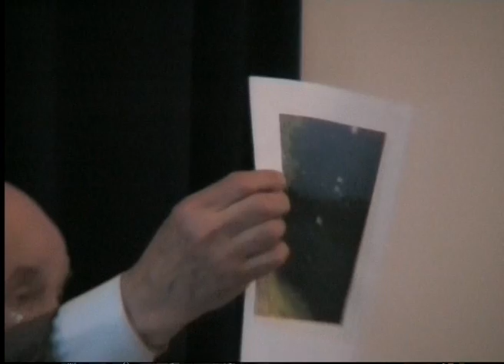Ажажа Владимир Георгиевич «Феномен НЛО. Аргументы уфологии»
Презентация книги в Комиссии по исследованию аном.явлений РГО 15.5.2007 г, Санкт-Петербург